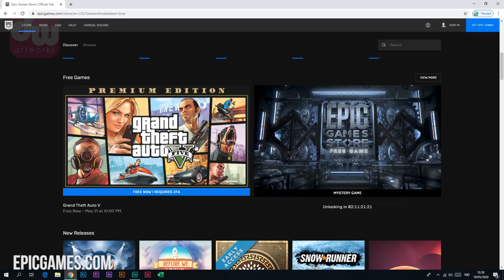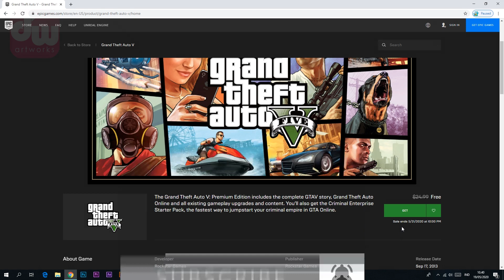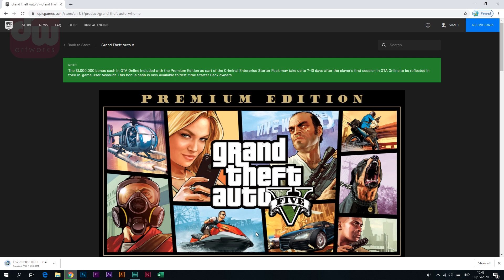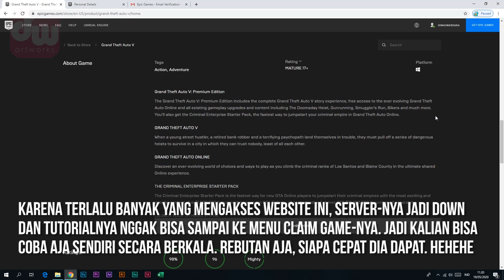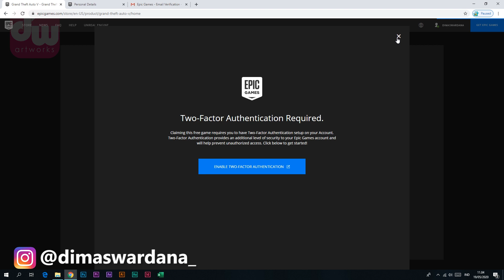BURUAN SIKAT! Mumpung GTA V Digratiskan!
Di video kali ini kita mau ngasih info seputar game. Yang mau game Grand Theft Auto V atau GTA V dari Epic Game Store, langsung tonton aja ya videonya.

Selamat mencoba!

Jika kalian ada kritik atau saran langsung aja komen di bawah. Karena kritik dan sarannya sangat membantu aku untuk lebih meningkatkan kualitas video-video selanjutnya.

Be Creative,

See yaa! :)